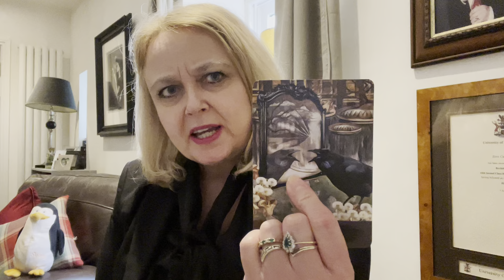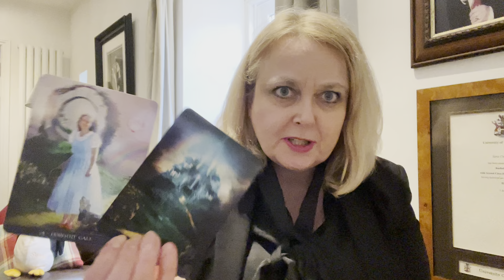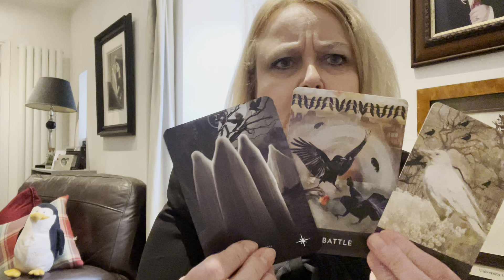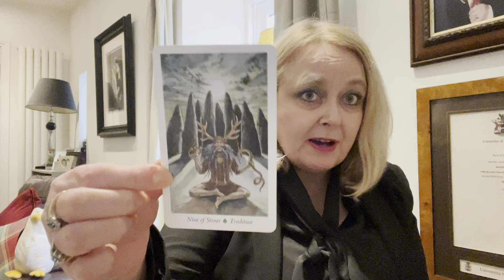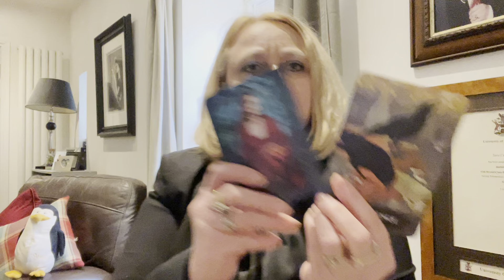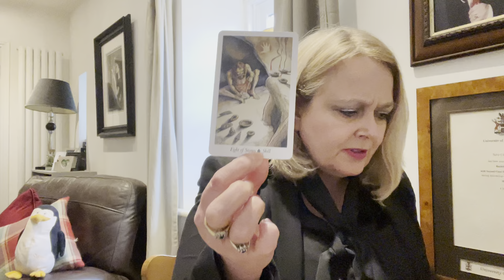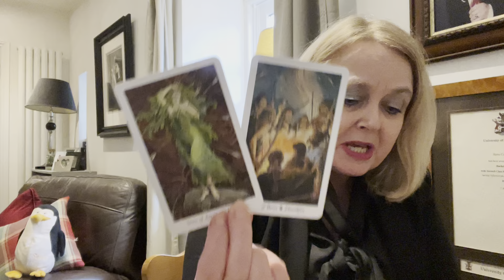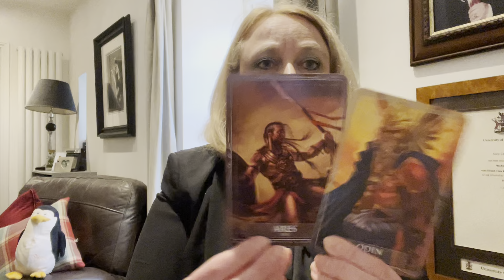Secrets In The Hot Springs. Revelations About You Come To Light.Just Be You.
THIS IS A TIMELESS COLLECTIVE READING.